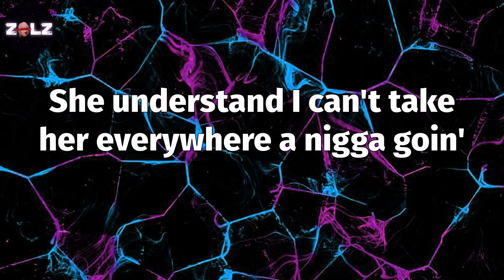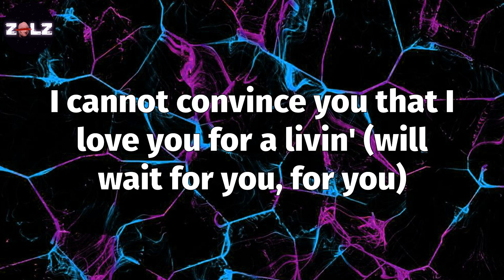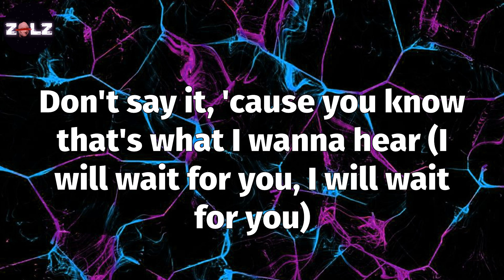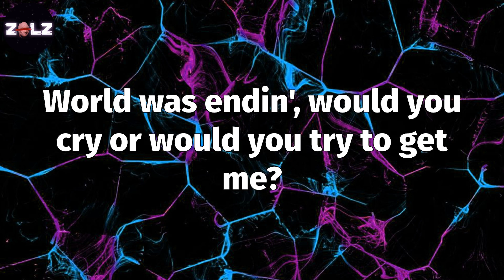𝑾𝑨𝑰𝑻 𝑭𝑶𝑹 𝑼 (𝑳𝒚𝒓𝒊𝒄𝒔) - 𝑭𝒖𝒕𝒖𝒓𝒆